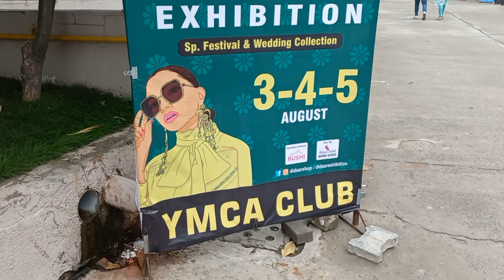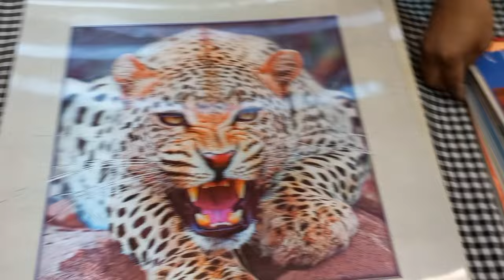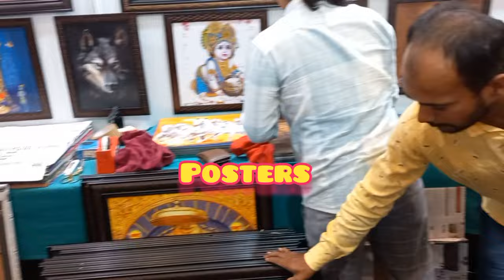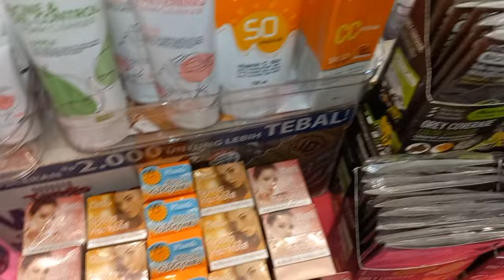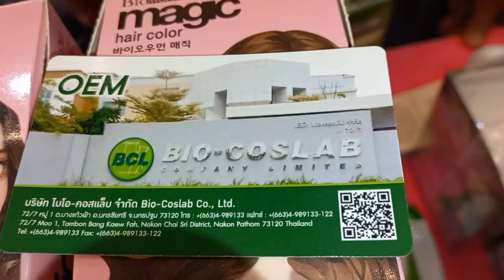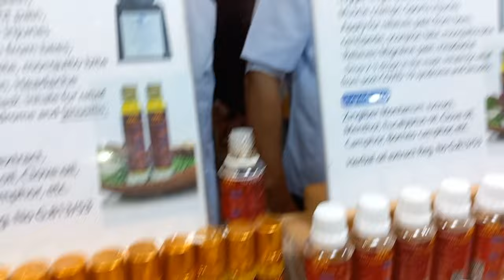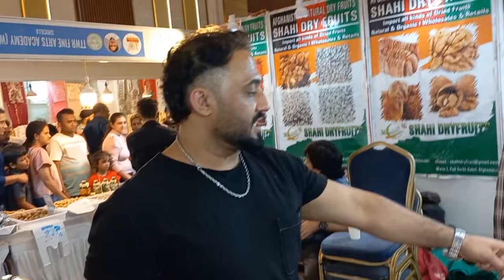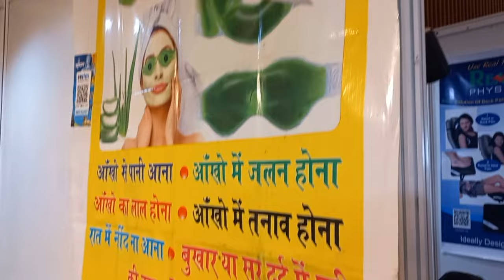Thailand International Shopping Festival Part(1)at YMCA Ahmedabad with Anila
Thailand International Shopping Festival 🛍🇹🇭 at YMCA Ahmedabad # trendingvideo with Anila exhibition Ahmedabad News#shopping